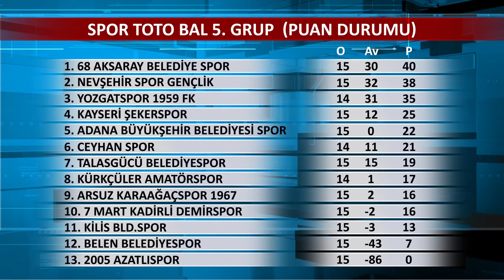16. Hafta - Spor Toto BAL 5. Grup